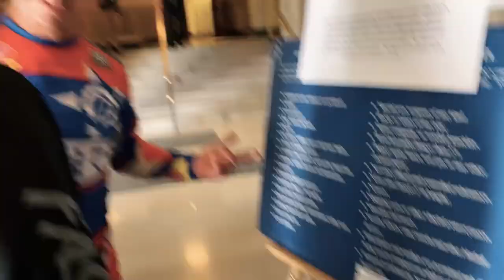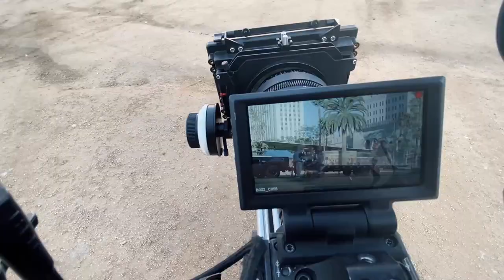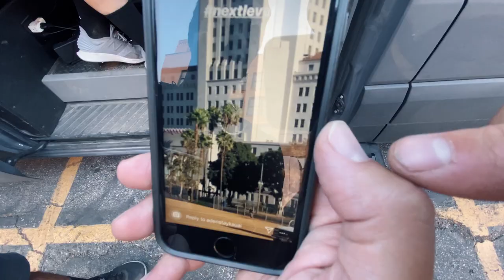Behind the Scenes Vlog | Robbie Maddison and Tyler Bereman’s LA Freeride | Duct Out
LA traffic is a beast—but it’s no match for freeride motocross riders Tyler Bereman and Robbie Maddison. In “Duct Out,” Maddo and Bereman lived their urban freeride dream of ditching their truck in heavy highway congestion, hopping on their bikes and ripping through the downtown Los Angeles landscape. Ride along with the high-octane duo during four days of shooting for “Duct Out," and see how the athletes and production team made the jaw-dropping project come to life in this behind-the-scenes vlog.